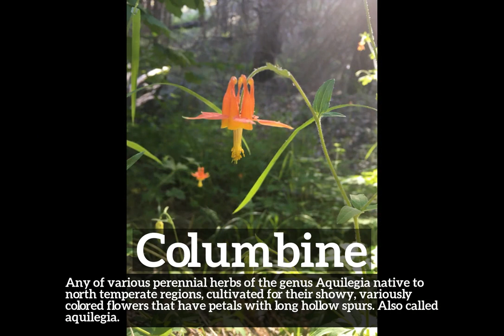How to Say Columbine in English? | How Does Columbine Look? | What is Columbine?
Learn how to pronounce columbine with Imago Spectrum.

What is columbine?
How does columbine look?
How to say columbine in English?
What does columbine represent?
What is the defintion of columbine?

Imago Spectrum allows you to easily memorize common English words and phrases by joining visual and auditory learning environments into a short video. Focus on the images and repeat columbine several times for best retention results.

In this video we are speaking the word, columbine. Do take note of how columbine is spelled.
The definition of columbine is listed below the word in the video.
Columbine:  Any of various perennial herbs of the genus Aquilegia native to north temperate regions, cultivated for their showy, variously colored flowers that have petals with long hollow spurs. Also called aquilegia.